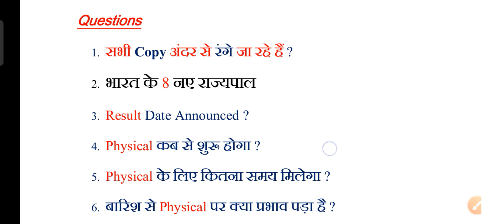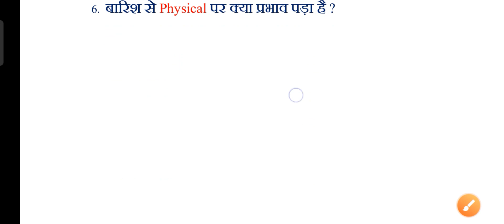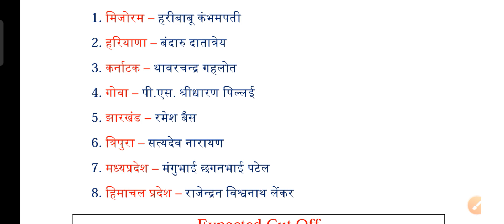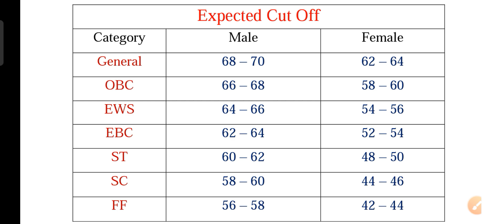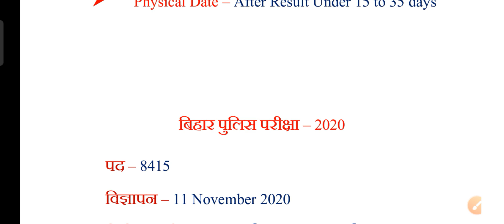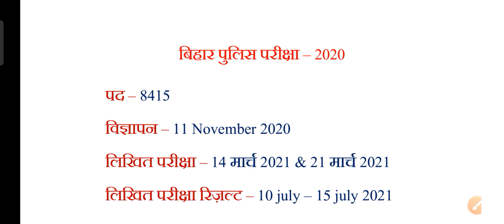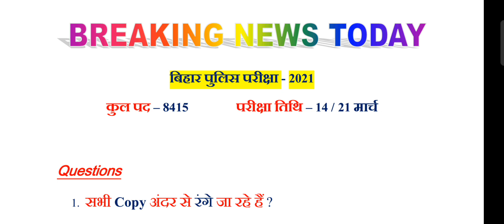Bihar Police Result 2021 | 8,415 Post | Bihar Police Cut off 2021 | Bihar Police result kab aayega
Video Link -

BiharPoliceCutoff2021 Video
Biharpolicecutoff21 march
BiharPolice PhysicalCutoff2020
BiharPolicemeritKab TakAayega

Search keys:
bihar Police result kab aayega 2021
Bihar police 14 March result 2021
bihar police Cutoff 2021
bihar Police Cutoff result 2021
bihar Police Constable Result date 2021
bihar Police constable result kab ayega Spdm online study
Bihar Police constable result 2021|bihar police
Cutoff 2021|bihar police result Date 2021

Search keys:
Bihar police Cutoff bihar Police constable result kab ayega